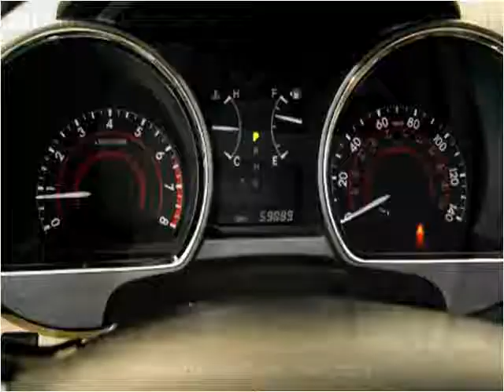2011 Toyota Highlander Used Cars Hamilton AL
This 2011 Toyota Highlander is available from Fikes Chevrolet.